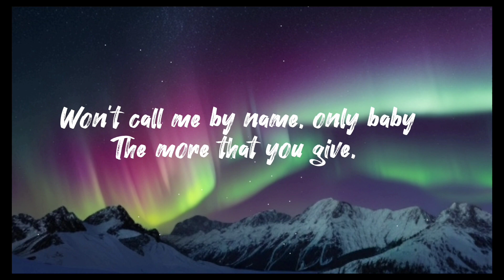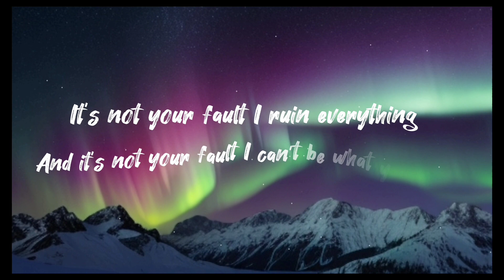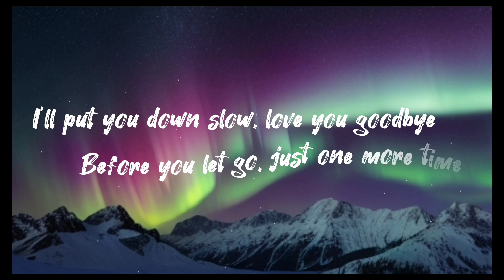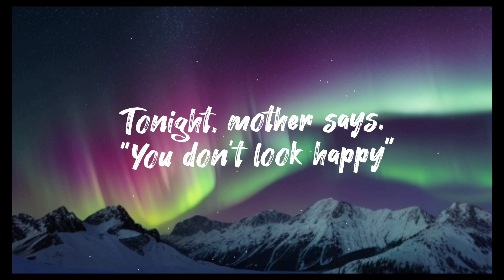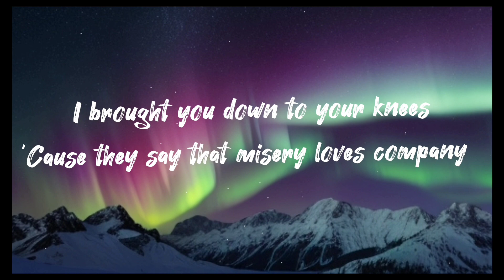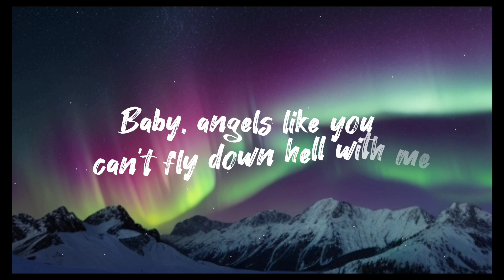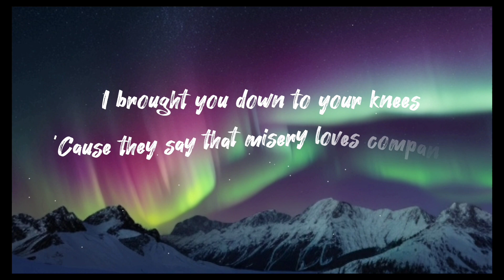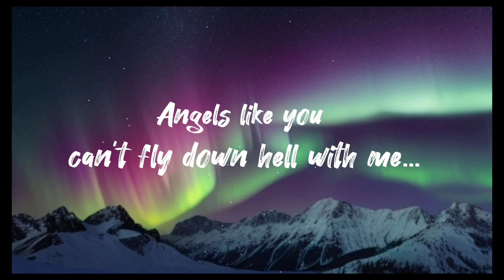Miley Cyrus - Angels Like You ( Lyrics )